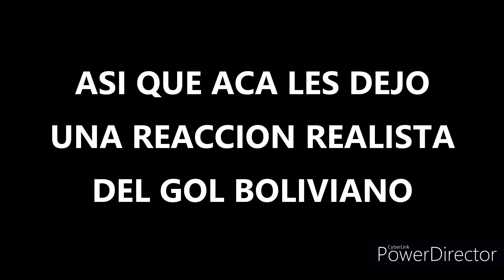BOLIVIA 1 PERÚ 0 | REACCIÓN PERUANA | ELIMINATORIAS CONMEBOL QATAR 2022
Reacción EN VIVO de la fecha 5 de las eliminatorias CONMEBOL rumbo a Qatar 2022 entre las selecciones nacionales de Perú y Bolivia. El resultado fue un 1 a 0 favorable para Bolivia con gol de Ramiro Vaca el Estadio Hernando SIles de La Paz.